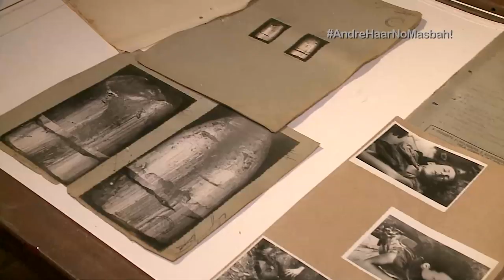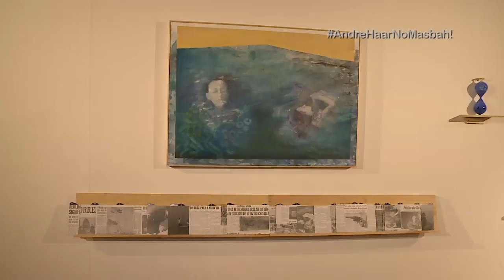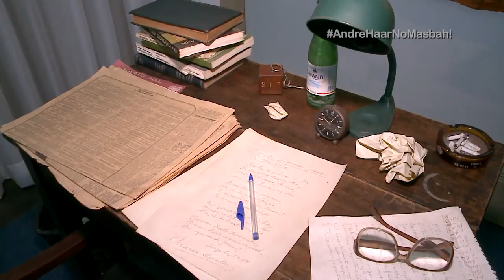André Haar e Mônica Fonseca visitando lugares históricos de Porto Alegre - MasBah! - 07/12/19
Sob o comando da apresentadora Mônica Fonseca, uma revista eletrônica com temática moderna, dinâmica e com matérias surpreendentes que abordam os mais variados assuntos como curiosidades, tendências, cultura e muita música. O termo Masbah! é originário da expressão Mas que barbaridade e significa algo que causa admiração, surpresa ou ainda euforia. De forma espontânea e descontraída, Masbah! traz informação, gente interessante e muito bom humor para todas as idades. Todos os sábados, às 12h30.